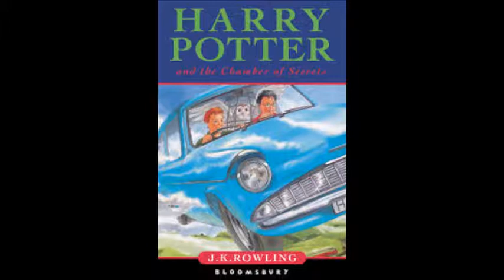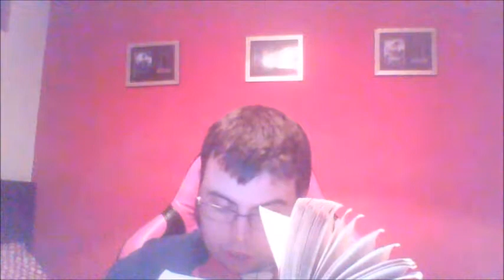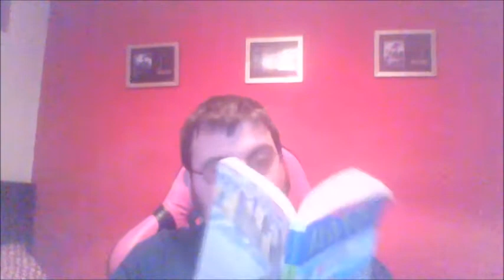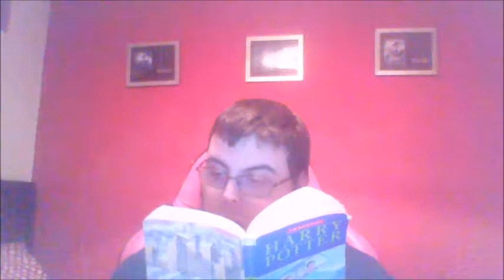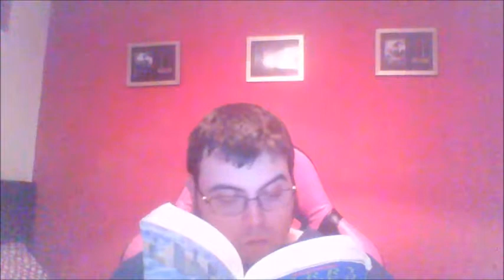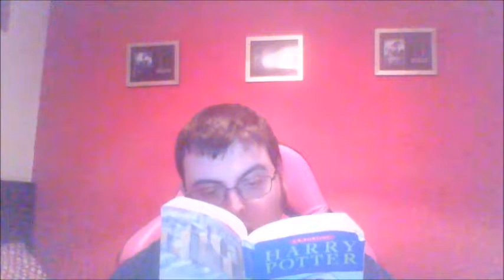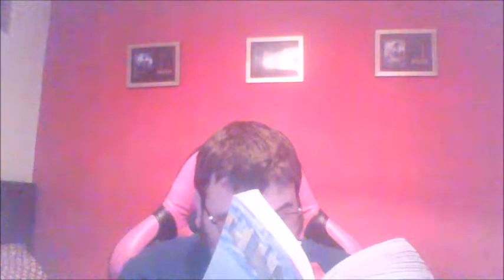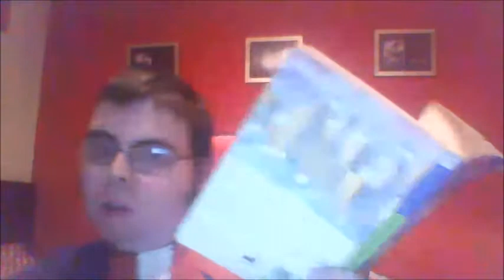CoS-12: The Polyjuice Potion